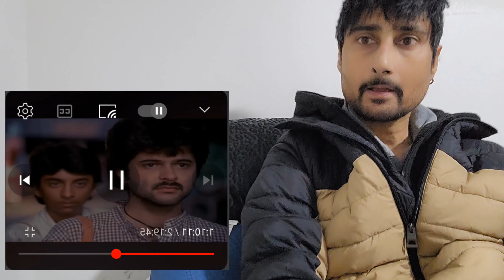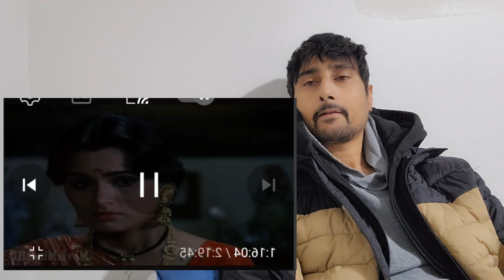WOH 7 DIN MOVIE REACTION PART 4. AGAR YEH NHI DEKHA TO KUCH NHI DEKHA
Woh 7 Din (1983) Full Hindi movie Reaction PART 4. by ‎@DharmSidhu-Reactorplusvlogger
Esi movie na iss se pehle bani or na baad, or na kabhi bane gi.